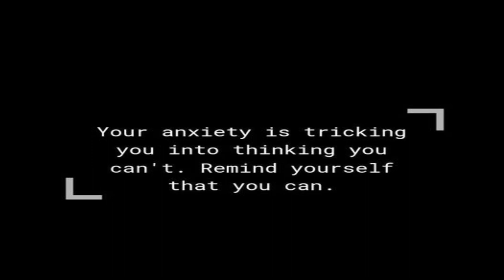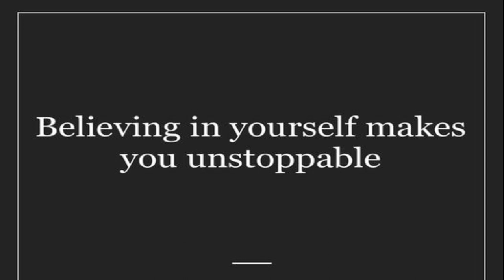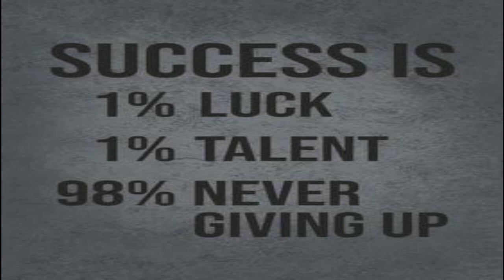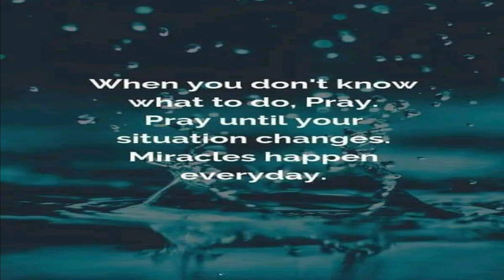Motivational Quotes To Keep You Strong|Jamila Aurora Veridiano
In this video, I'll show you different motivational quotes to keep you strong.